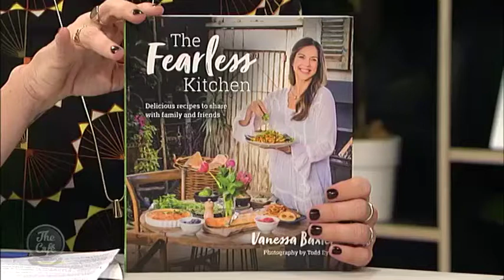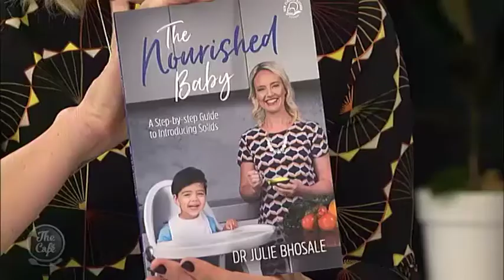Get kids excited about good food with authors Dr Julie Bhosale and Vanessa Baxter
How to get kids excited about good food from an early age with authors Dr Julie Bhosale and Vanessa Baxter.